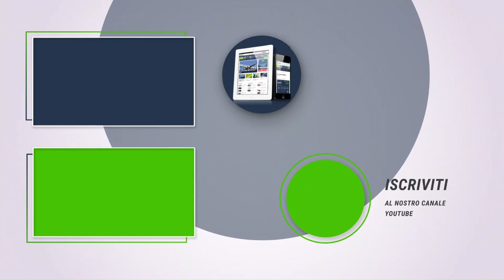Due anni di PANDEMENZA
Durante la pandemia sono stati calpestati i nostri diritti? Lorenza Morello, giurista d'impresa, ha spiegato il suo punto di vista a Money.it. Guarda l'intervista completa

Per te che ci segui c'è il 30% di sconto a vita, usa il codice YOUTUBE30